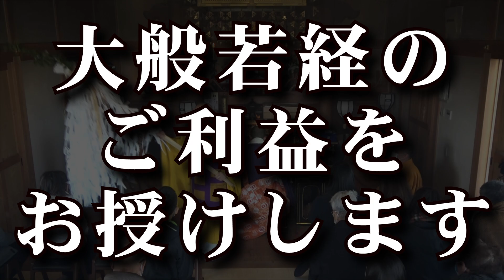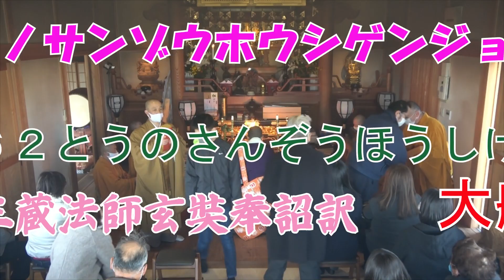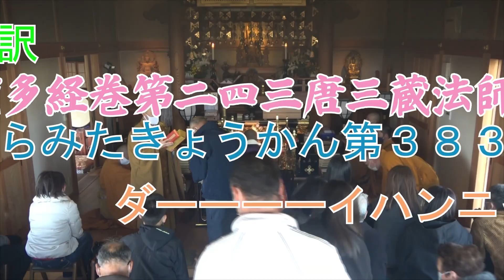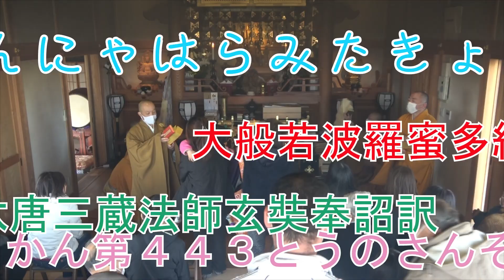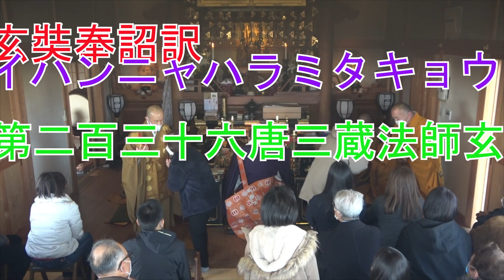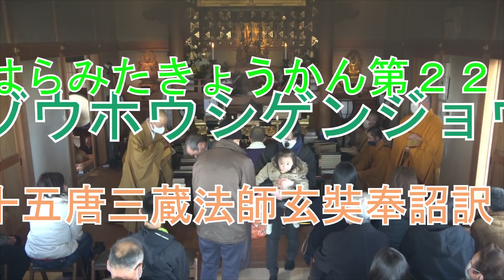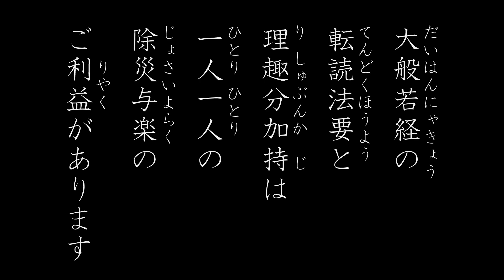大般若経転読 ～ニコニコ風～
Youtube天明寺チャンネルをご覧の皆様が、大般若経の御利益を受けられますように、特別な動画を作成いたしました。
ニコニコ動画風です！！
本動画をご視聴いただくだけで、多くの御利益が授けられます。
必見です！
◆2022年10月「成功する寺院運営」というオンラインサロン（facebookグループ）を立ち上げました。
※寺院運営に携わる方限定です
※僧籍をお持ちの方・寺族・関係者のご参加も歓迎いたします

◆「成功する寺院運営」住職による紹介挨拶

「現在、全国75000寺のおよそ4割の寺院の運営が立ち行かないといわれております。
今後、更なる寺離れ、宗教離れが加速していくとされる現代において、人口の減少とともに寺院が衰退、消滅、廃寺していくことはさけることは出来ません。
お寺を存続していくために、住職はしっかりとした運営を考えていかなくてはなりません。
多くの寺院がそれぞれの宗派に所属されているでしょうが、個々の寺院運営は、そのお寺や住職に任されております。
このグループは宗派の垣根を超えてそれぞれのお寺や住職、寺院関係のかたが集えるグループです。
一人で悩むのではなく、多くの方たちと建設的な意見を出し合い、次世代へ向けて千年続くお寺を目指して、一緒に考えて行きたいと思います。
寺院運営に関わる皆様のご参加を、お待ちいたしております。」

ご相談やご質問がありましたらこちらへお寄せください